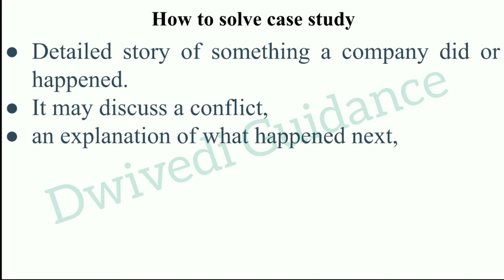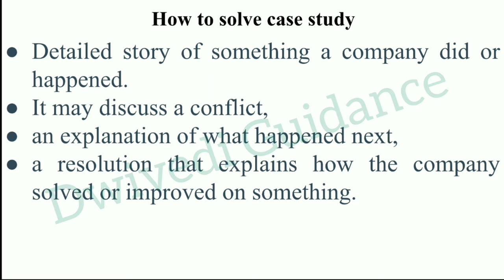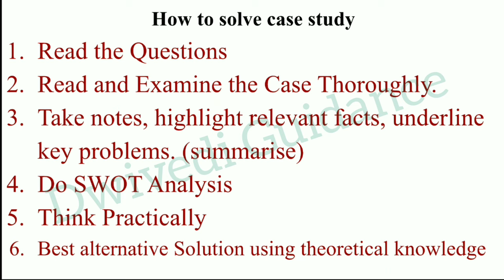How to solve Case Study in mba, how to solve case study questions, how to solve a case study, case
AKTU MBA Lectures Playlist for All Subjects